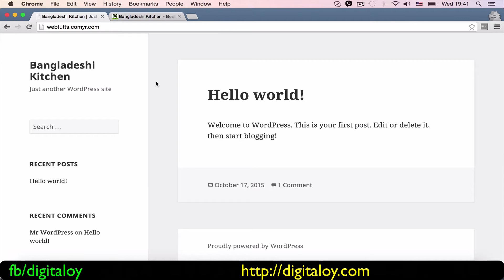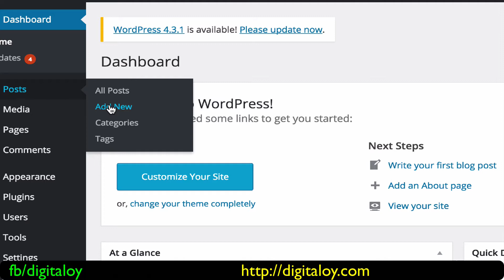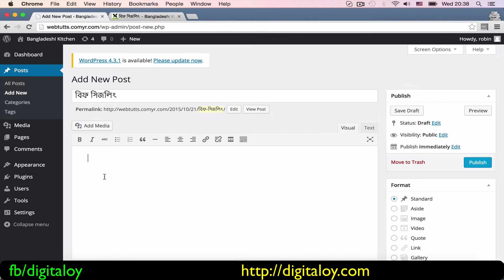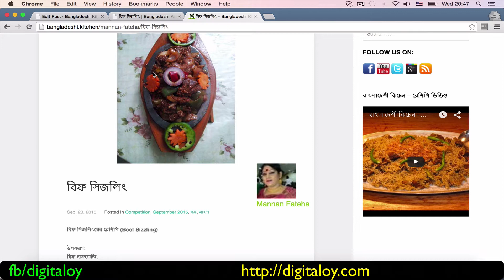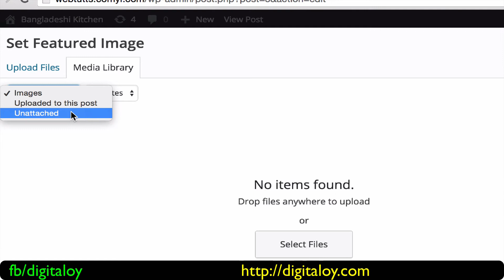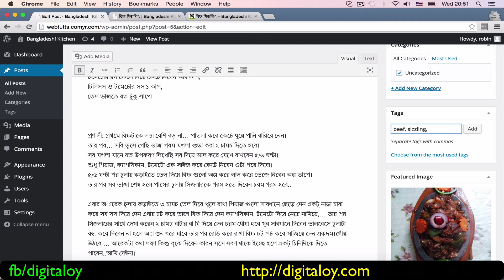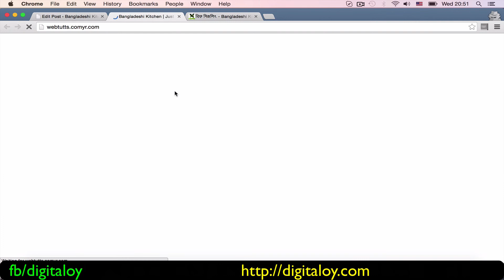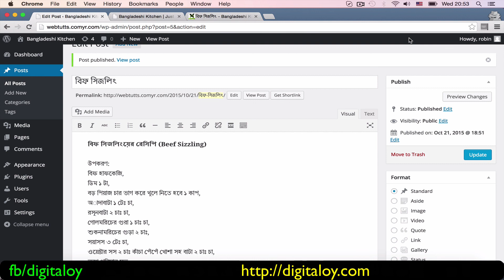Digitaloy - Wordpress অ্যাডমিন প্যানেল - পোস্ট (লেকচার ২)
Digitaloy  - Wordpress অ্যাডমিন প্যানেল - পোস্ট  (Wordpress Admin panel - post)